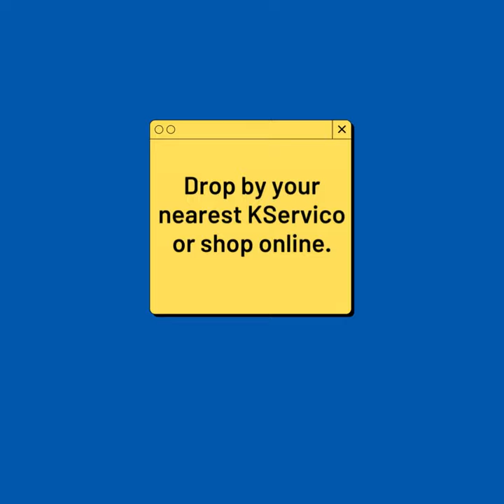KServico Bajaj RE Maxima Z Facebook Post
Discover the new Bajaj RE Maxima Z, a multi-purpose three-wheeler that is perfect for your small business. Available at your nearest KServico branch today.